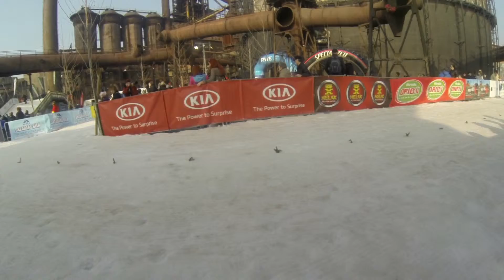Ski Sprint Dolni Vítkovice 2014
progresstv , experiment   by Daniel..